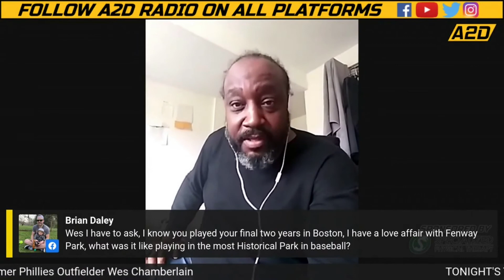FORMER PHILADELPHIA PHILLIES OUTFIELDER WES CHAMBERLAIN INTERVIEW HIGHLIGHTS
Former Philadelphia Phillies, Boston Red Sox, and St. Louis Cardinals outfielder interview highlights. Chamberlain talks about his time in the MLB including the Phillies, World Series run in 1993. Chamberlain also talks about his post-baseball life after retiring from the game in 1996.